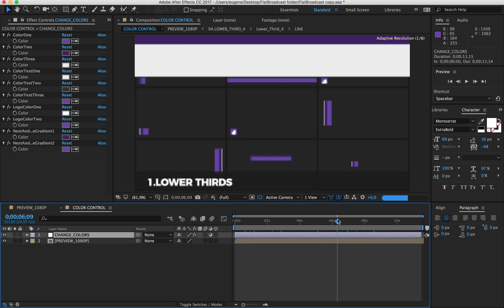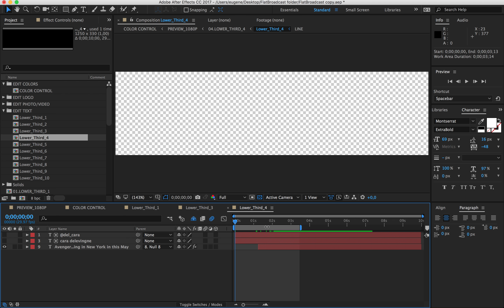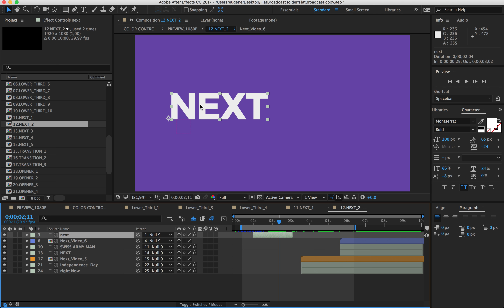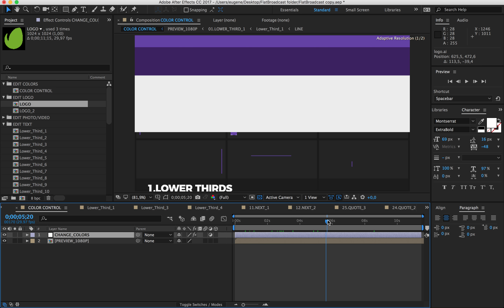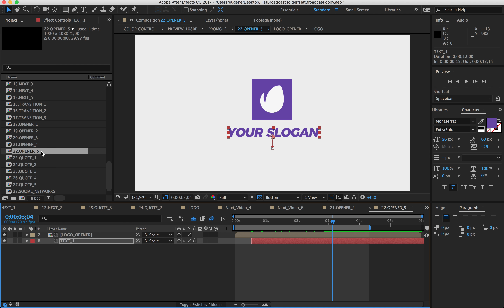Tutorial - Modern Broadcast Pack